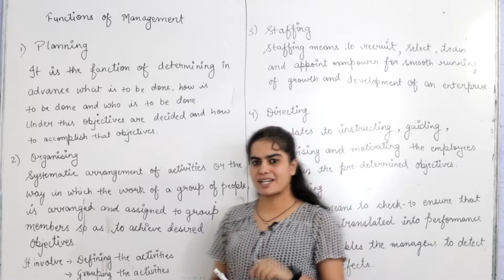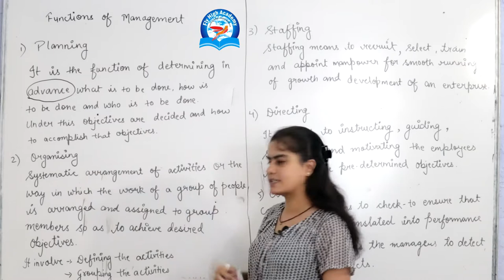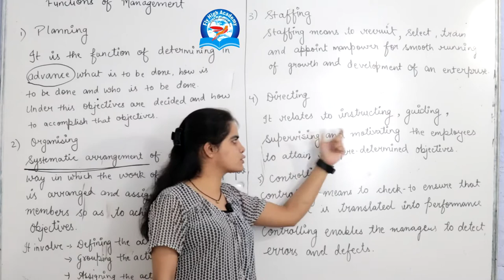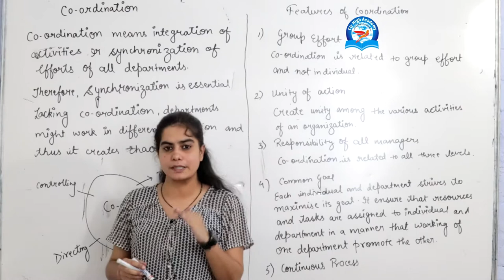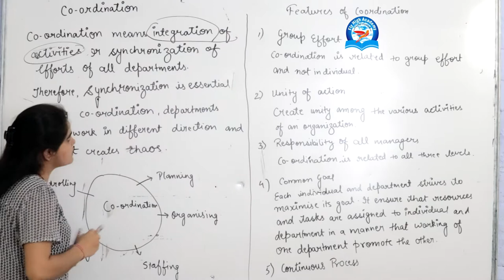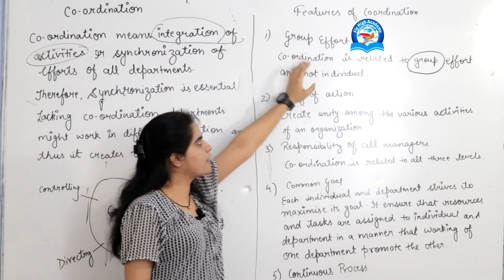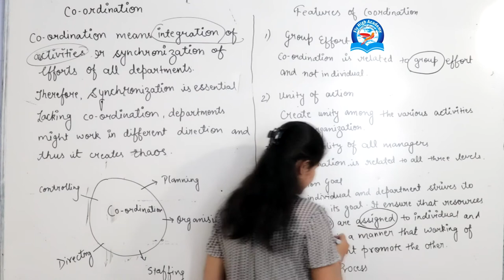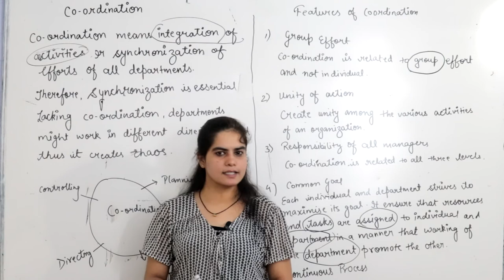Functions of management | coordination | Class 12th business studies || part 3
Functions of management | coordination | Class 12 business studies || part 3

Spoken English